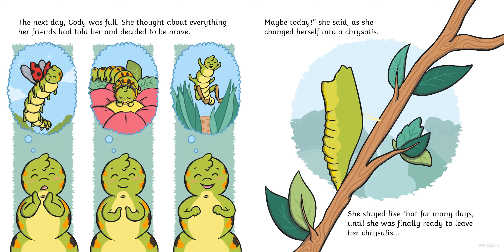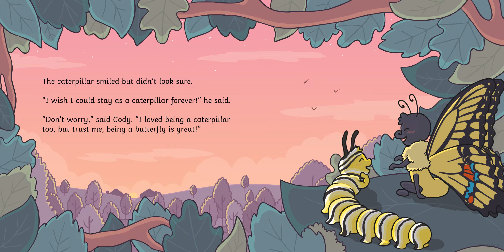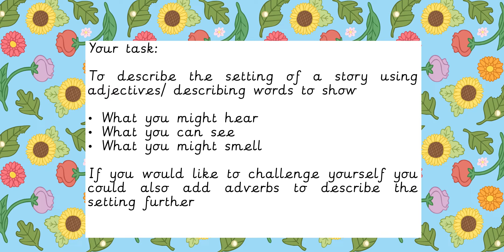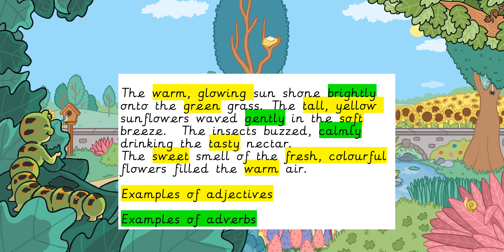Wednesday 23rd June : English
I look forward to seeing how you get on.